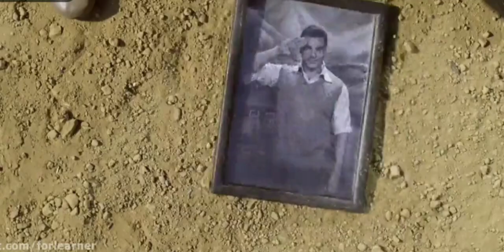mazyar Falahi dorogh (tublight)India movie